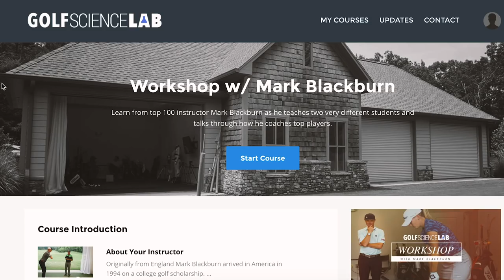Mark Blackburn Coaching Workshop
Join us in this Golf Science Lab workshop with Mark Blackburn

Watch and learn from top 100 coach on tour Mark Blackburn as he teaches full lessons and explains his process.